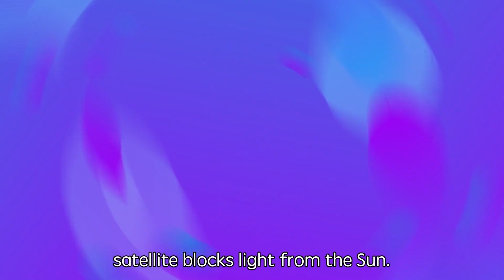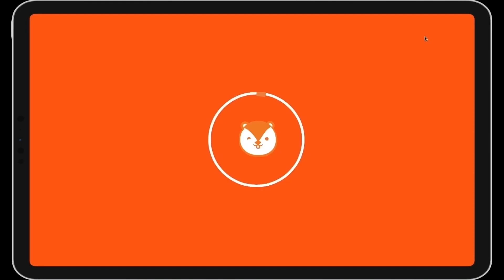Solar System | 1-Min Intro to Solar Eclipse | Lunar Eclipse | Science for Kids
An Eclipse is when a planet or satellite blocks the light from the Sun. Kids, do you know how the Moon behaves during Solar Eclipse and Lunar Eclipse?

🧪 Science experiment kits delivered to your door monthly
🔬 Gamified learning APP with thousands of animated science videos and games
✏️ Educational workbooks that improve Math, Science & literacy skills

About us : Big Bang Academy is an award-winning EdTech media company revolutionizing how children learn science. Our vision is to make learning as compelling as a movie, as fun as a theme park but also as educational as a school!